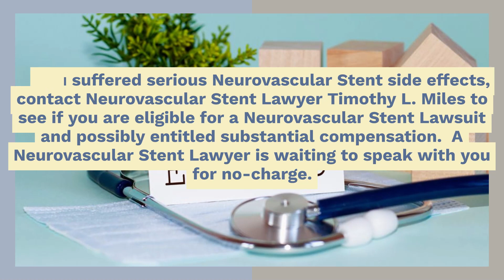SERIOUS NEUROVASCULAR STENT SIDE EFFECTS: CONTACT A NEUROVASCULAR STENT LAWYER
NEUROVASCULAR STENT LAWYER
LAW OFFICES OF TIMOTHY L. MILES

If you or a loved one underwent a stent assisted coiling procedure and suffered a stroke or death during or after the procedure, or other serious Neurovascular Stent side effects, they you are most likely eligible for a Neurovascular Stent Lawsuit and possibly entitled to substantial compensation. Call Neurovascular Stent lawyer Timothy L. Miles who can explain more about the process including whether you are eligible for a ​Neurovascular Stent Lawsuit.